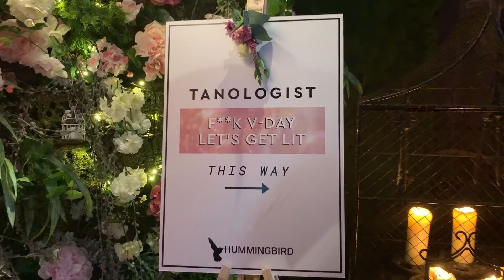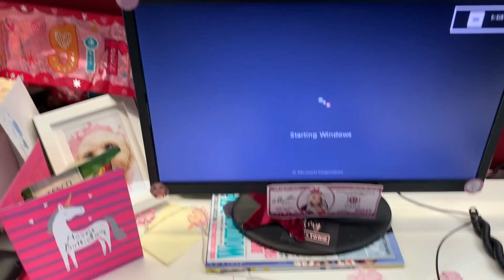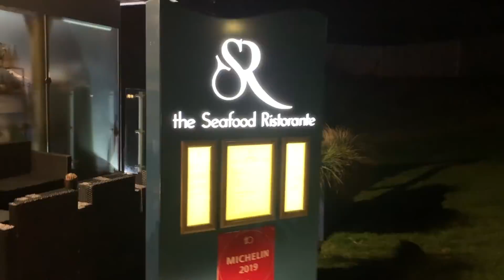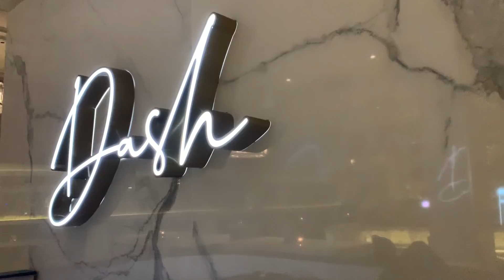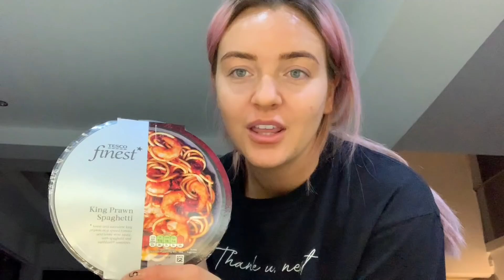VLOG WEEK 34 | Liverpool + Perth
Ok so a craaaazzzzy two weeks with lots going on from Glasgow to Liverpool, St Andrews and Perth with some fun events going on :)

Should I keep the pink hair?!

Amy xx